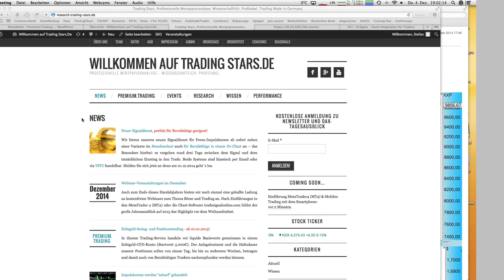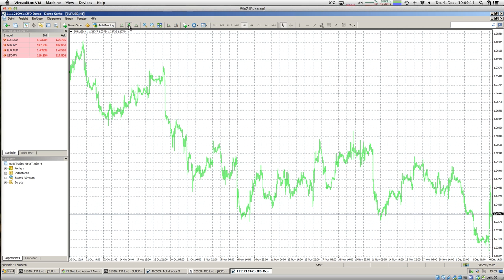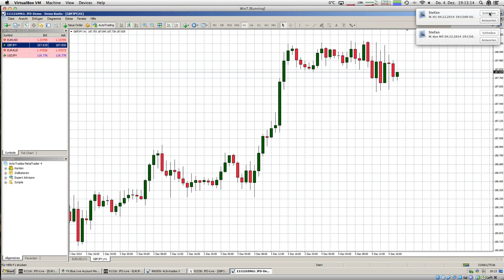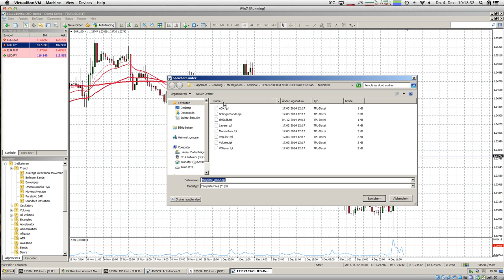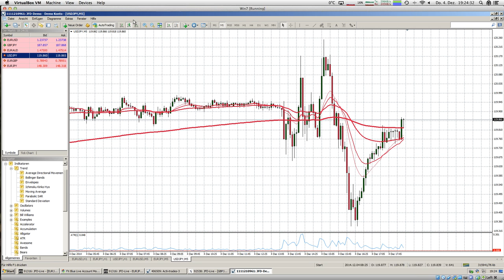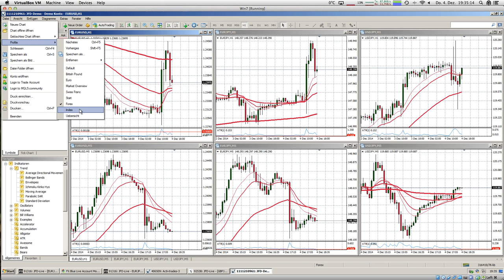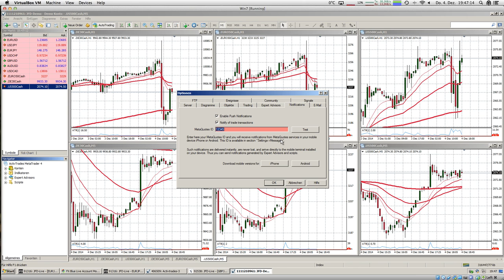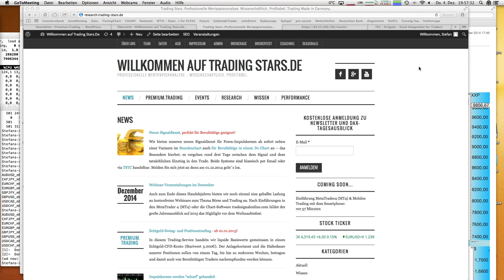Einfuehrung MetaTrader4 MT4 Mobiles Trading mit dem Smartphone 04 12 14 19 00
Wir zeigen Ihnen den Umgang mit Temples und Profilen im Metatrader 4 (MT4). Außerdem erfahren Sie wie man Push Mitteilungen über ihre Trades direkt auf sein Smartphone bekommen kann.